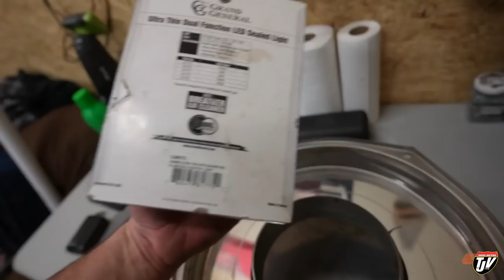HOW MUCH DID IT COST?? | My Trucking Life | Vlog #2775